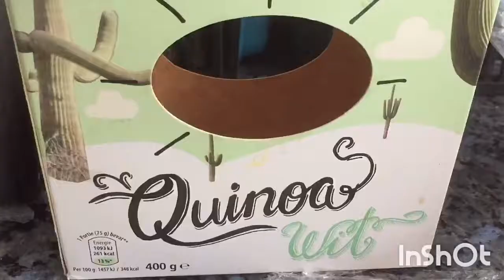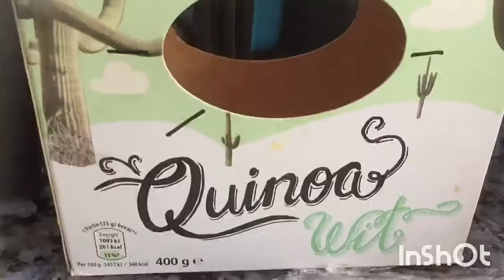Easy and fast quinoa recipe #11